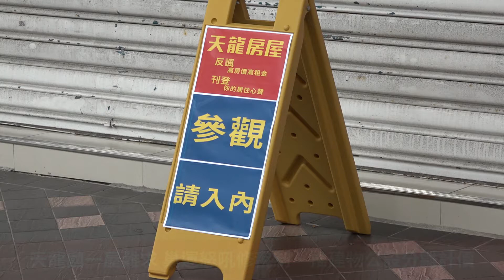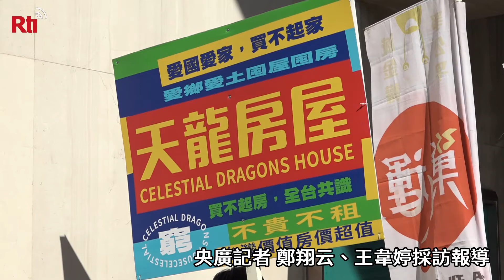天龍國一屋難求 巢運怒吼修稅制、推建物公設分離計價【央廣新聞】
巢運團體的「天龍房屋」計畫5日公布民眾購屋最痛苦的3大原因，分別是高房價、囤房空屋一堆但房價居高不下，以及買房都買到公設。巢運團體也聯合跨黨派立委推動房產稅制改革、建物與公設分離計價等房市改革方案。(央廣記者鄭翔云、王韋婷採訪報導)